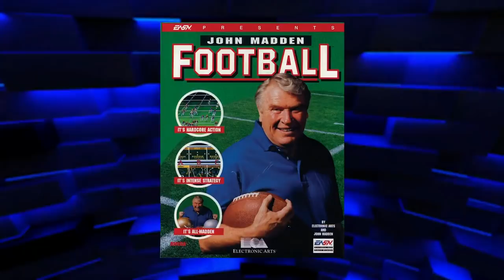Madden 18 | Madden Classic | Tweez Vs. Joke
Video Credit: EamaddenNFL